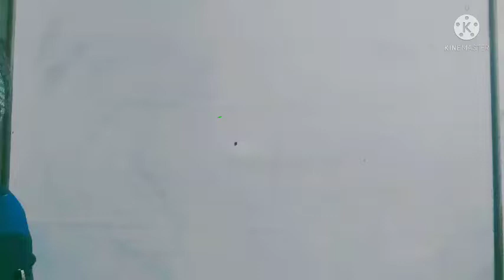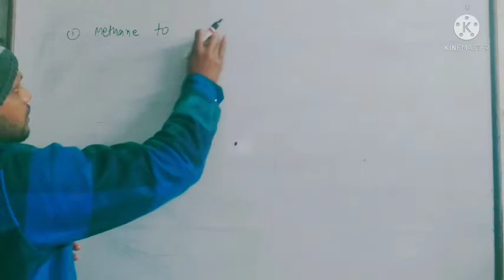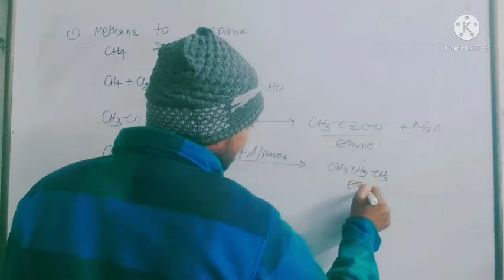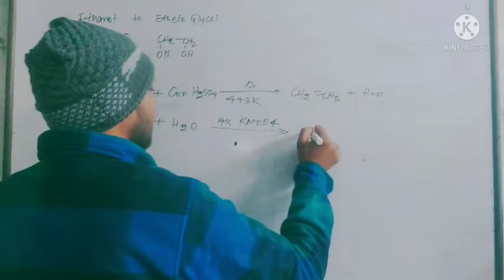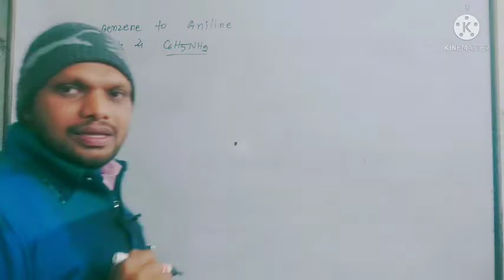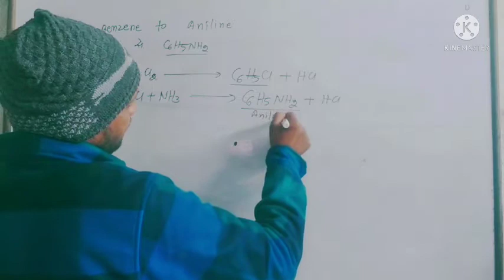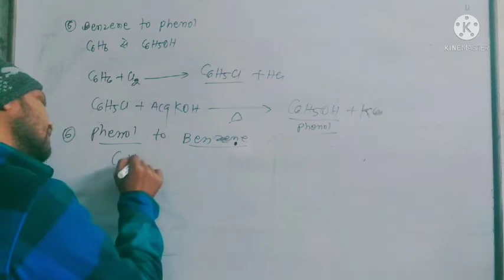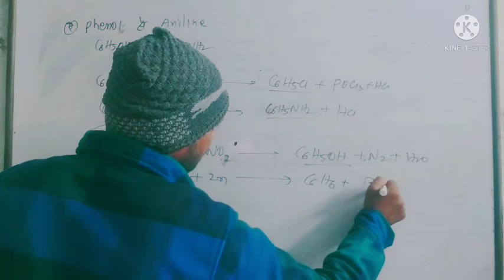Convertion परिवर्तन organic chemistry class 12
Organic Chemistry कार्बनिक रसायन भाग-1#class-11th#cbse&bseb# singh science classesOrganic Chemistry कार्बनिक रसायन भाग-1#class-11th#cbse&bseb# singh science classes